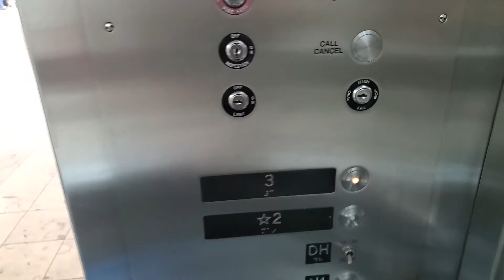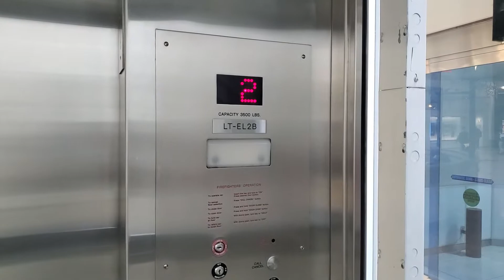Schindler Hydraulic Elevator @ Terminal 1 (After Security) - MSP Airport - Bloomington, MN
This is one of the elevators after security in Terminal 1 at MSP Airport. This one still has the Adams fixtures that most of the elevators in this terminal had. This one runs decently and seems to be in okay shape, just seems pretty unused.